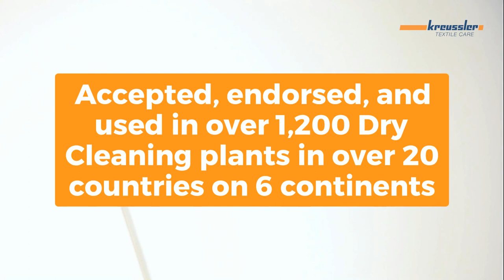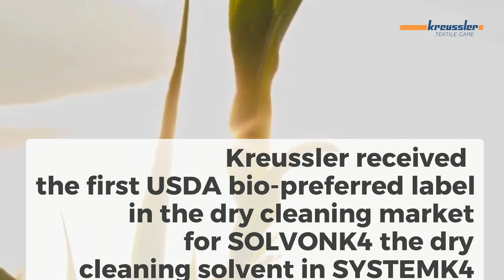SYSTEMK4 - BioBased, Earth Friendly Dry Cleaning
With SYSTEMK4 we are setting new standards. Our goal: to change dry-cleaning worldwide in a sustainable and positive manner. In times of increasing government regulation, economic and ecological demands, we have the solution for you and your customers!